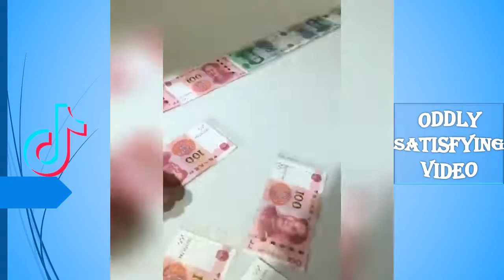Ice cream video 💚 Ice Cream Cake 🍟 Cream Cake 👻 How To Basic ✨ OSD 168 🌈 how to basic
Ice cream video 💚 Ice Cream Cake 🍟 Cream Cake 👻 How To Basic ✨ OSD 🌈 how to basic

✨💛📍🧡  😂😂 🍏🥰❤️💙💚💛 💜💤🥳 💓💫🥳🌟 🍯 ❤️🥰🥰 😍🎶🎶 💕🦋⚡️ 🙊 🥺 👻🍟o🦋

ice cream,
pretend play,
cake deco,
cake satisfying video,
how to make a ice cream cake,
ice cream satisfying,
ice cream videos,
ice cake,
satisfying video,
oddly satisfying,